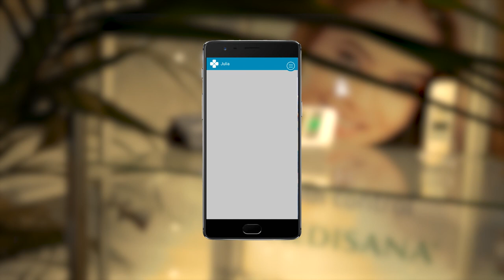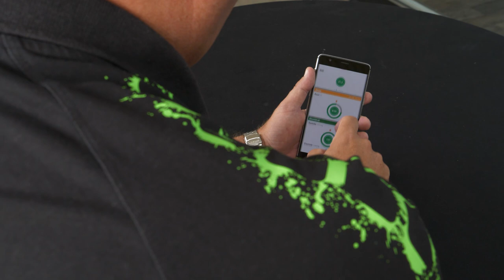Maurice Graef vertelt over de VitaDock app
Wat is eHealth precies?
En wat kun je met de eHealth app van Medisana?
Oud prof-voetballer Maurice Graef van legt je haarfijn uit wat de voordelen van de VitaDock App van Medisana zijn.